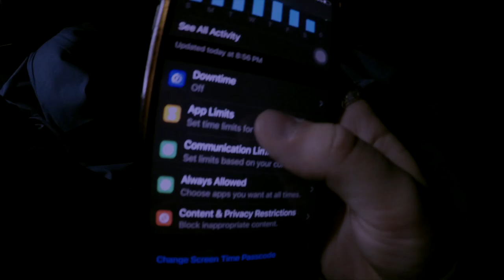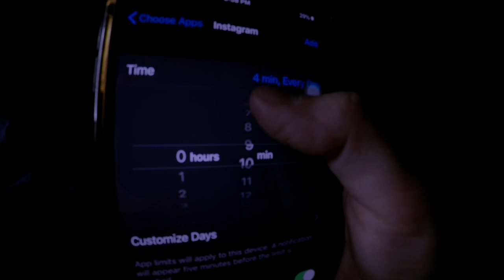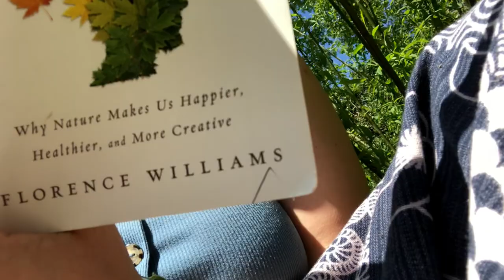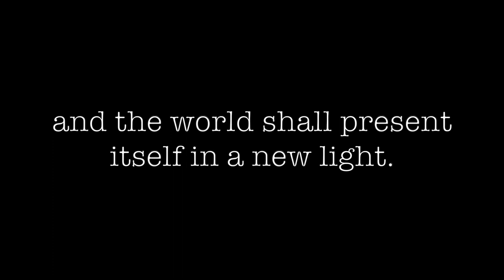The Cage. MCA #5: Ana Maria Oliynyk, 05/11/20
Final short film for media production course, on the battle with negative influences of social media. Filming, acting, editing, all done by me. Hope you are able to resonate with the message.